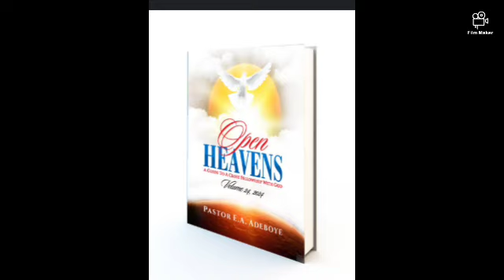Open Heavens Devotional Review For Today Friday 2nd February 2024 - Different Types of Son (1)